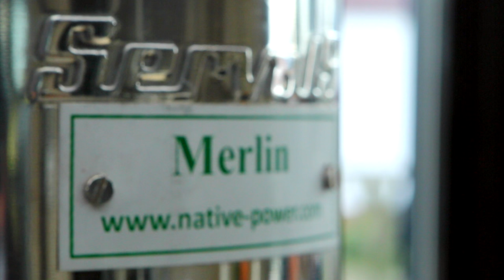Merlin der Heiz-Kocher und seine Vorzüge, Holzvergaser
Der MErlin Heiz-Kocher ist ein zuverlässiger Begleiter zum Heizen und Kochen. Ob im Garten oder beim Camping oder in Krisenzeiten, der edelstahl Heiz-Kocher hält was er verspricht. Viele unterschiedliche Brennmaterialien können verwendet werden. Eine Heiz- und Kochzeit von bis zu 2,5Std zeichnen den Merlin aus. Der MErlin benötigt keinen Schornstein, er verbrennt Kohlenmonoxid frei.